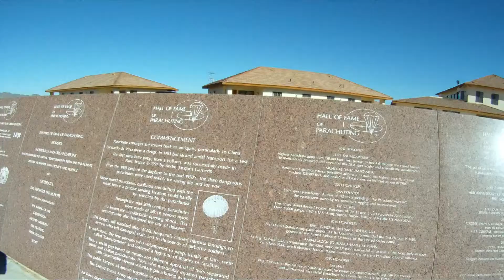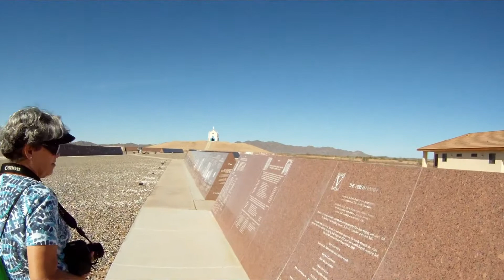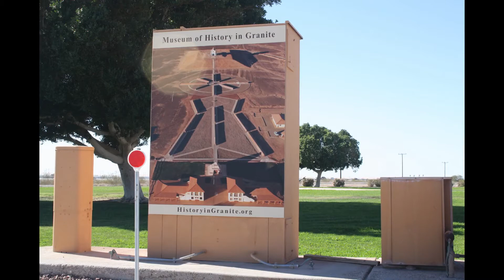RV Travel - RV Life - We go to the Center of the World S2 EP016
Dave & Shirley travel in their 2009 Dodge Ram 3500 pulling a 2017 Montana High Country 305RL 5th wheel. We RV camp local and take longer RV trips and adventures. We enjoy RVing, camping, Glamping, boondocking and seeing new places and meeting new friends everywhere we go.

Please join us as we travel, and vlog our RV trips,tips and tricks and Mods

DownTheRoadWeGo video's show RV living, 5th wheel travel, part time RV living, Travel, RV camping, Glamping and Boondocking.

In this vlog we visit the Center of the World, in Felicity, California, outside Yuma AZ

CAMERA GEAR

MUSIC

Wondershare Filmora